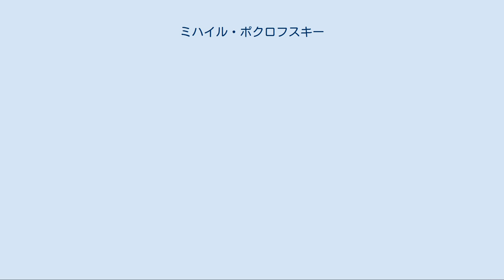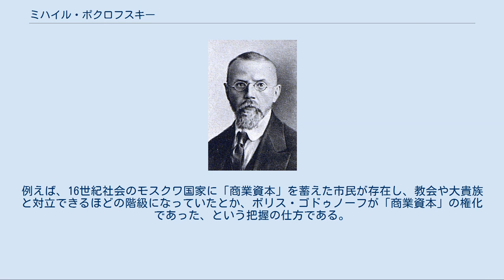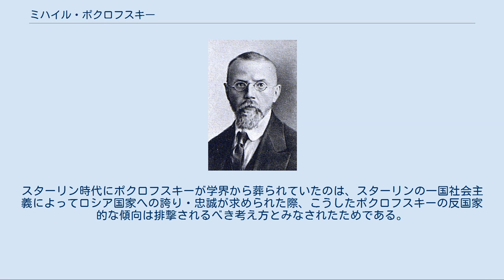ミハイル・ポクロフスキー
ミハイル・ニコラエヴィチ・ポクロフスキー ミハイル・ニコラエヴィチ・ポクロフスキー（Mikhail Nikolaevich Pokrovsky、1868年8月29日－1932年4月10日）はソビエト連邦時代のロシアの歴史家。
 1891年にモスクワ大学史文学部を卒業、1905年にロシア社会民主党に入党し、ボルシェヴィキに所属する。
1906年に党のモスクワ市委員、1907年に中央委員となる。
1909年にパリに亡命し、研究活動や党機関紙である「ナシェ・スローヴォ」の編集・在外党学校講師の仕事に従事する。
1917年にロシア革命が始まってから帰国し、ボルシェヴィキでもなくメンシェヴィキでもない「メジライオンカ」と称されたグループに所属した。
「イズヴェスチア」紙の編集委員をへて、十月革命後はモスクワ・ソヴィエト議長となり、ブレスト・リトフスク講和の会議にも出席している。
1929年からは科学アカデミーの正会員、社会主義アカデミーの初代総裁、ソヴィエト史学の重鎮として外交文書・革命資料の編集や諸種の雑誌の編集、後進である歴史家の養成にあたった。
 その死後になってロシア共産党から除名されたが、スターリン批判後の1962年に名誉回復され、1967年には著作集4巻が公刊された。
 ポクロフスキー以前に史的唯物論をロシア史に全面的に適用した歴史家はいなかったため、ロシア史の解説者としての権威をレーニンに認められることとなる。
 ポクロフスキーは、封建制ロシアを解体する歴史カテゴリーとして「商業資本」をあげた。
ロシアにおける資本主義的生産の先行者としての「商業資本」の存在、「商業資本」がロシア帝国の形成に与えた影響を大きく見積もったことはポクロフスキー史学の特徴である。
例えば、16世紀社会のモスクワ国家に「商業資本」を蓄えた市民が存在し、教会や大貴族と対立できるほどの階級になっていたとか、ボリス・ゴドゥノーフが「商業資本」の権化であった、という把握の仕方である。
この史観は、ロシア資本主義が封建制の後に商業資本・産業資本の支配というヨーロッパと同一の発達段階をふんでいることが前提とされ、 ロシア史の発展には特殊性はない ロシアにおけるブルジョアジーとプロレタリアートに「後進性」はありえない という意味もふくんでいる。
そのため、ポクロフスキーは「ロシア資本主義が後進的であったために、かえってプロレタリア独裁を実現することができた」という主張していたレフ・トロツキーを批判し、資本主義の基盤とポクロフスキーが考えた「商業資本」を実態以上に誇張した。
歴史の発展段階を厳格に序列化し、事件の経済的契機を重く見る傾向は、機械主義・図式主義・経済的唯物論という評語にふさわしい。
1930年になってポクロフスキーは、工業プロレタリアートが四散して弱体化したロシアで革命は前進し続けられるかという問いについて、「客観的条件」がロシアに欠けていることを認めた。
このことは、彼が自らの経済的唯物論の限界を告白したに等しい。
 ロシア社会民主党の精神的伝統を引き継いで、ポクロフスキーは帝政ロシアまでの過去を否定し、ロシア史の暗黒面を暴露し、大ロシア人が他民族を征服し略奪した事実を強調した。
スターリン時代にポクロフスキーが学界から葬られていたのは、スターリンの一国社会主義によってロシア国家への誇り・忠誠が求められた際、こうしたポクロフスキーの反国家的な傾向は排撃されるべき考え方とみなされたためである。